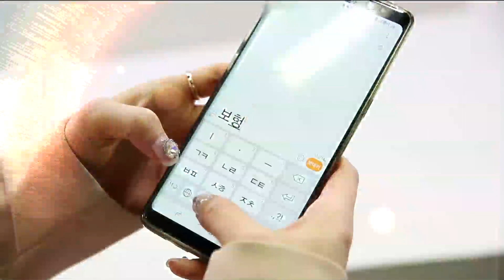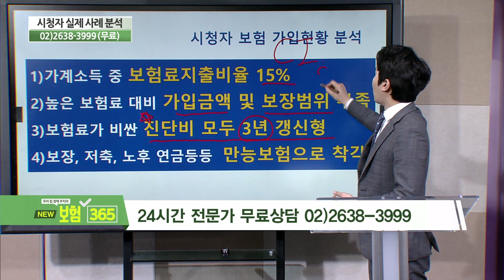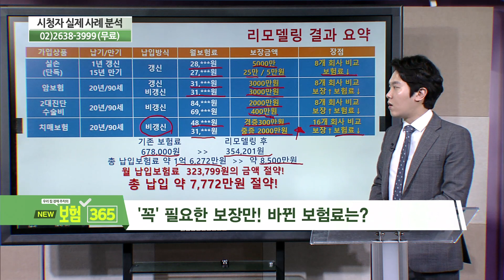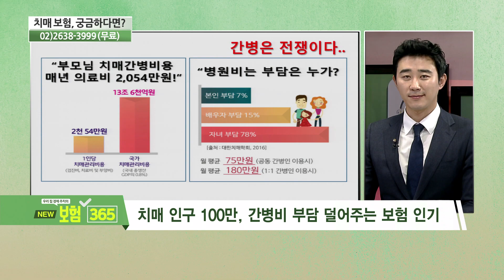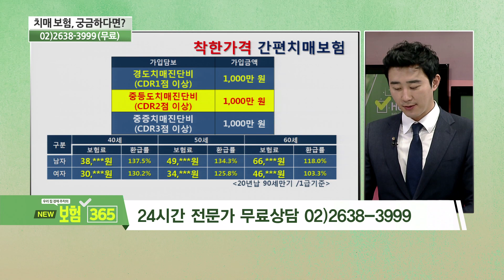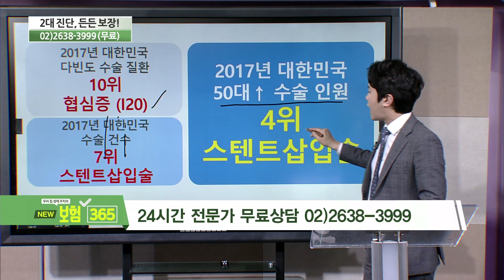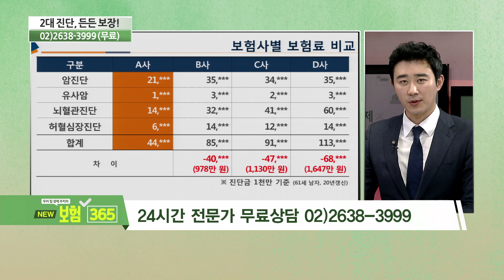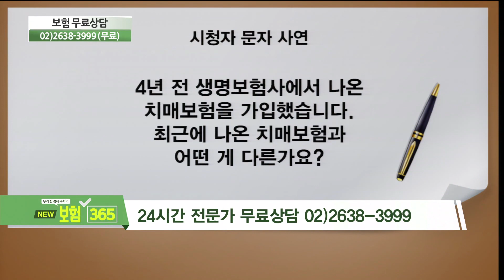2대 진단, 든든 보장! [우리집 경제주치의 보험 365]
2대 진단, 든든 보장! [우리집 경제주치의 보험 365]

-방영일 : 190508
-전문가 : 김이환 전문가, 조석훈 전문가